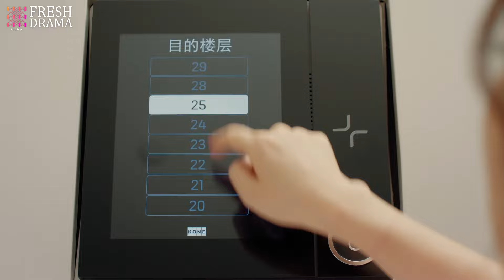Disheveled clothes and tired look, did you two do any unspeakable things?! | Gentlemen of East 8th